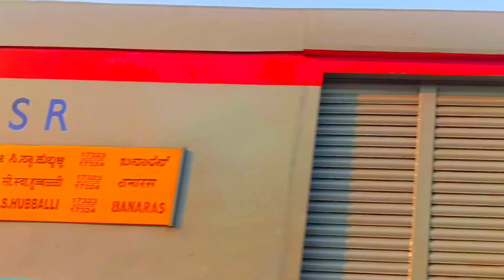अब LHB रैक के साथ चलेगी हुबली बनारस express